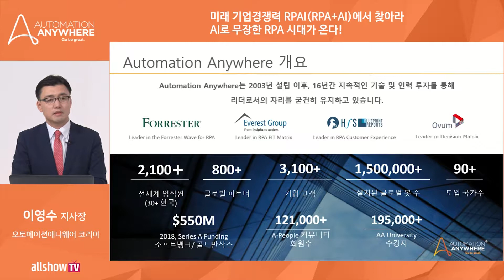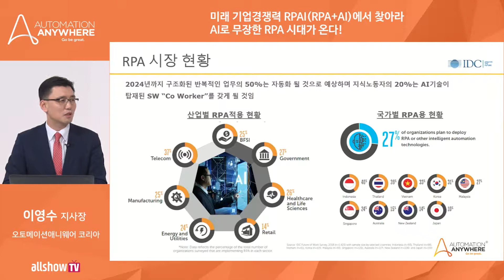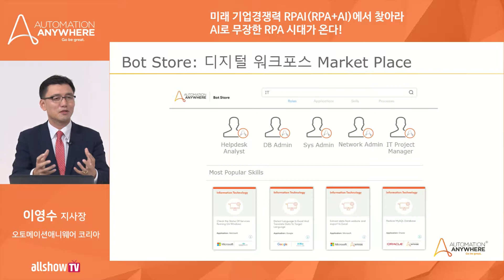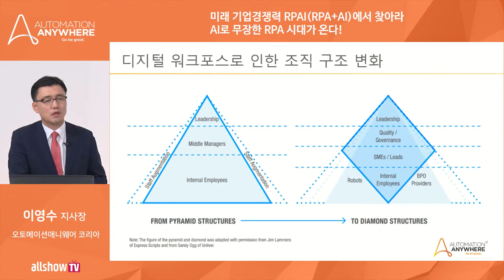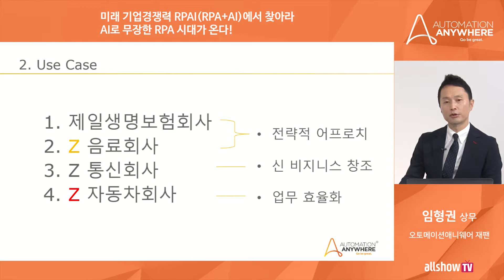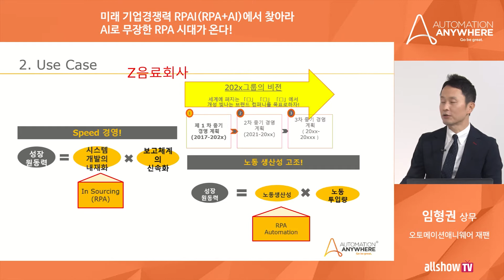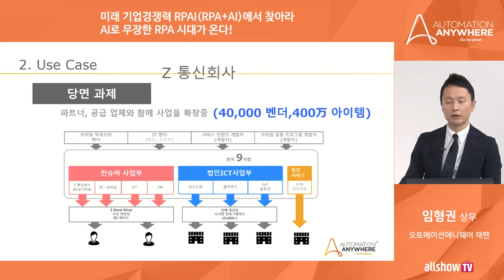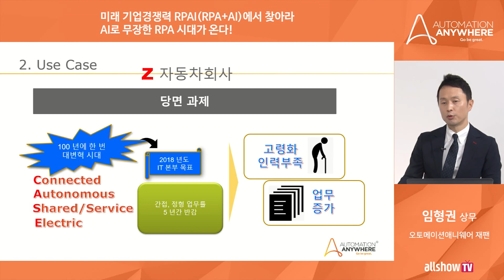미래 기업경쟁력 RPAI(RPA+AI)에서 찾아라. AI로 무장한 RPA 시대가 온다!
손정의 소프트뱅크 회장 "인류와 기업의 생산성 향상시킬 기술, RPAI(RPA+AI)"
오토메이션애니웨어의 이매진 도쿄(Imagine Tokyo) 행사에서 소프트뱅크 손정의 회장이 발표한 ‘RPAI(RPA+AI)’ 키노트 주요 내용과 함께, RPA와 인공지능이 결합된 디지털 워크포스 시대를 대비하는 기업의 대응 방안을 말씀 드립니다. 특히 국내기업과 우리와 비슷한 환경의 일본기업들이 어떻게 RPAI를 도입해서 성공적인 기업혁신을 만들어 내고 있는 지에 대한 인사이트를 얻으실 수 있습니다.